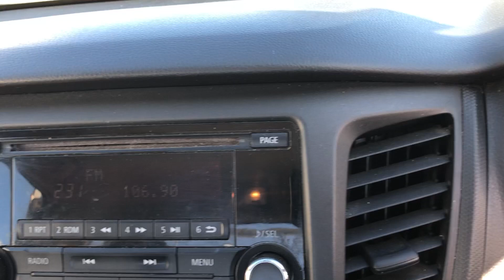SOLD - Sunstate Auction 3 Lot 12 -2015 Mitsubishi Triton Utility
2015 Mitsubishi Triton Utility, Rego No: 955-WBA, Vin No: MMAYJKK10GH012613, Odometer: 282,754 klms, Colour: Silver, Transmission: Manual 4x2